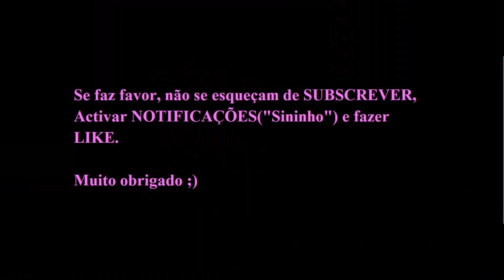"Flash-Interview" de MARIANA CABRAL (Sporting Feminino).